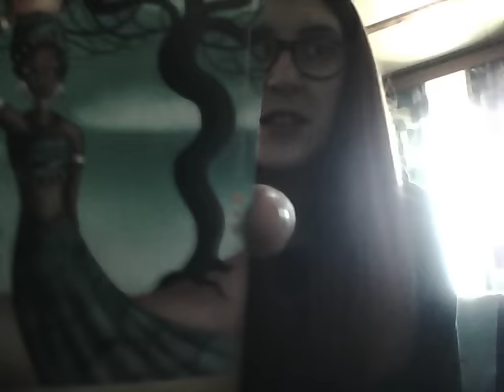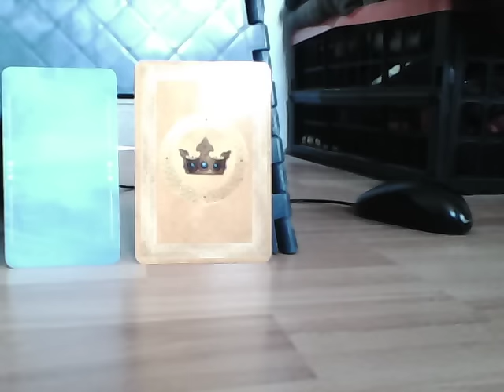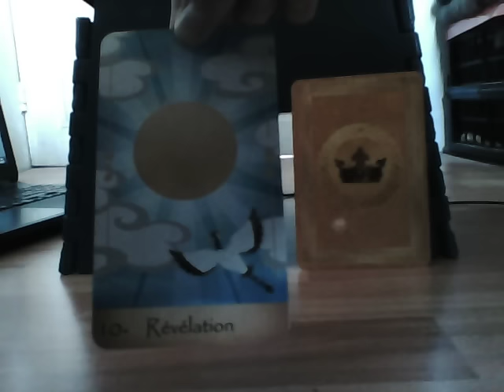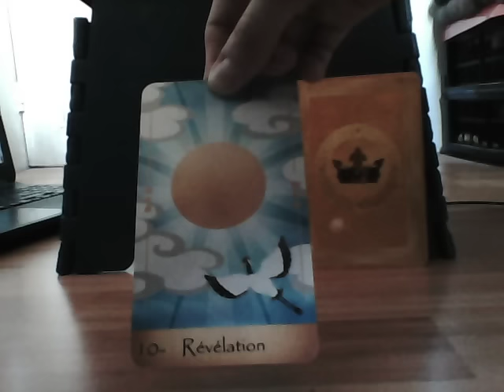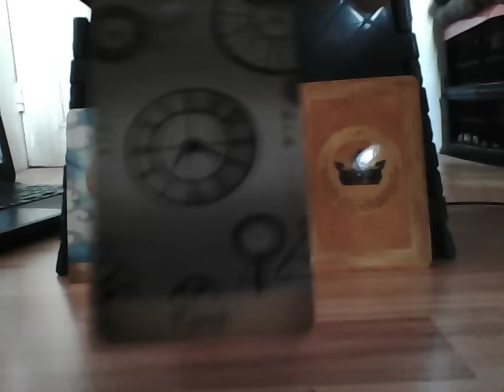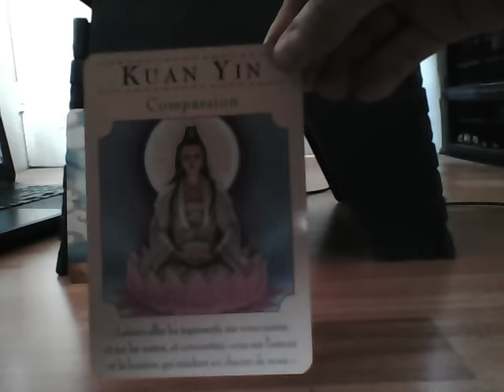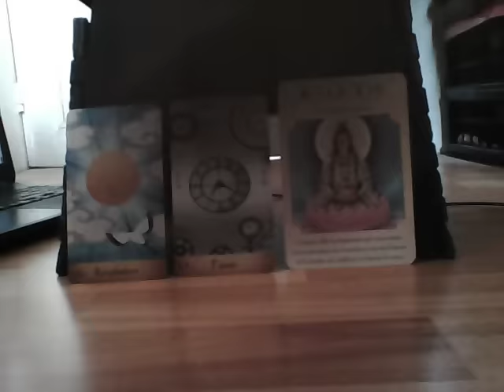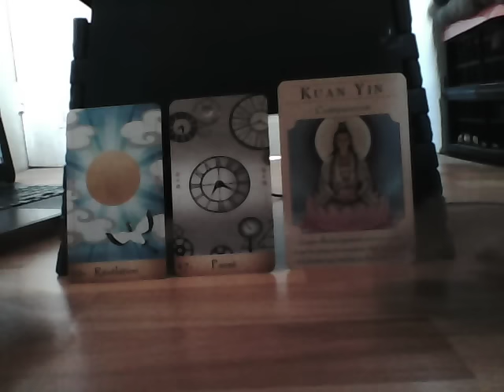29 Energies du jour 13 mars 2017 Pleine lune 12 mars 2017 Oracle Daily Oracle Intuitive Reading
Et bienvenue pour la lecture intuitive des énergies du jour, le    13   mars 2017 ainsi que la pleine lune du 12 mars 2017.
Qu’est ce que l’Univers désire que nous sachions, que nous travaillions, que nous ressentions  aujourd’hui ?
Ressentons et trouvons.
Cette semaine, j’utilise L’oracle du Monde d’Emilie Dedieu et L’oracle des déesses de Doreen Virtue.